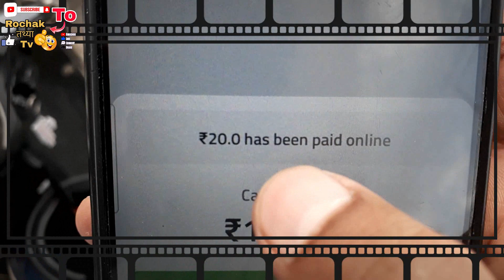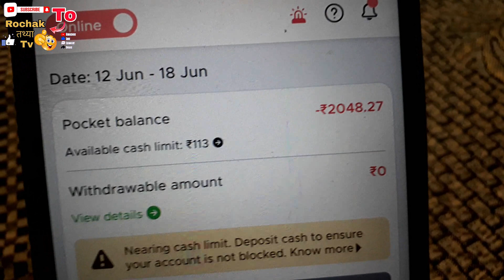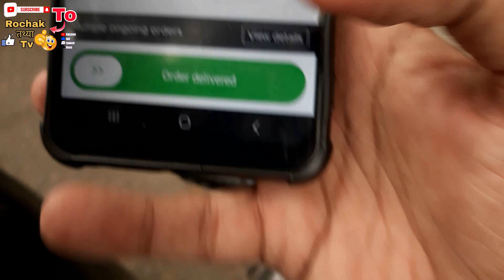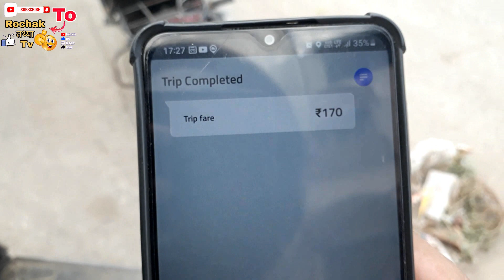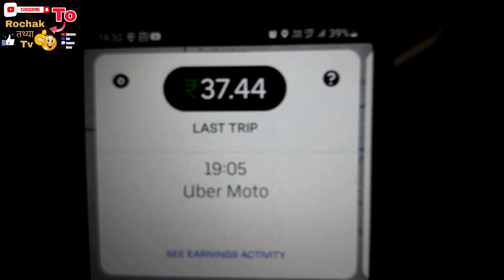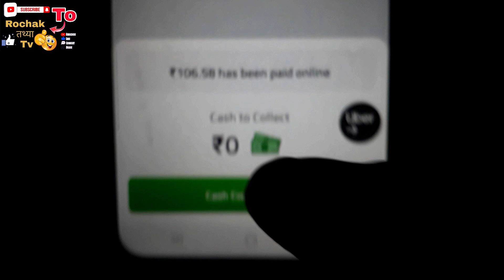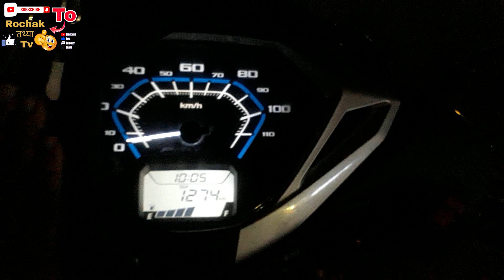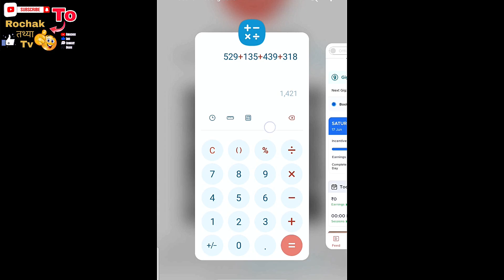Zomato का Insentive दिन में पूरा किया और शाम को Uber Bike Taxi और Porter के Parcel करके पैसा कमाया 🤑